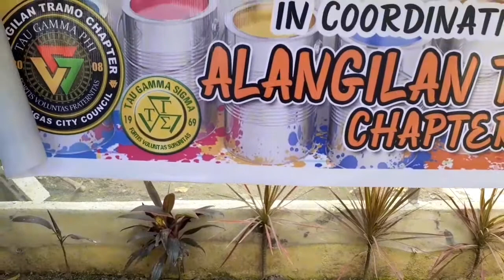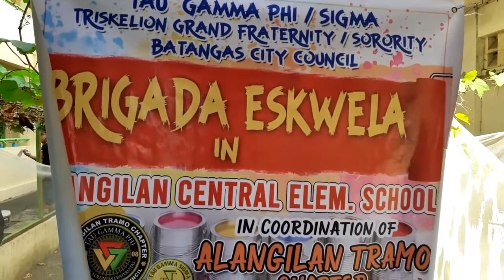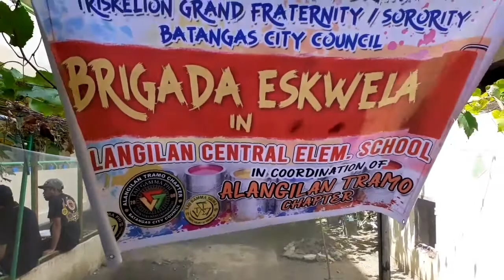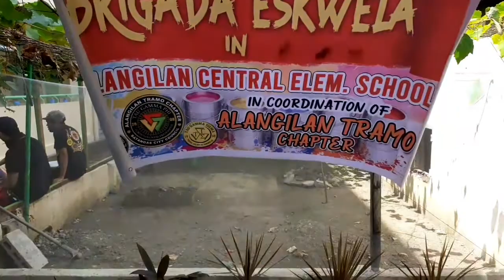Brigada eskwela in Alangilan Central Elem.School l Tau Gamma Phi/Tau gamma Sigma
Brigada eskwela sa Alangilan Central Elementary School
Alangilan Tramo chapter